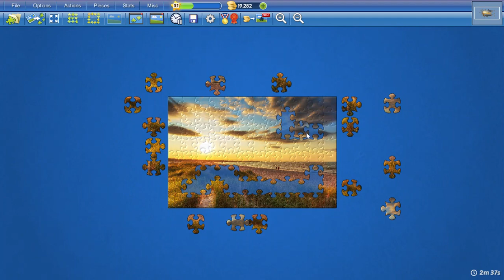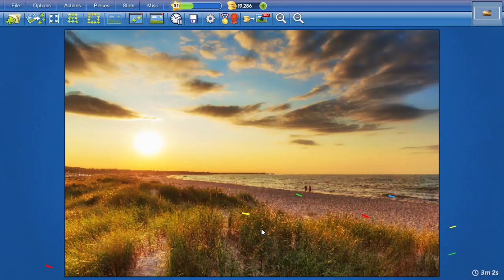Sunset Walk on the Beach in 3min2s